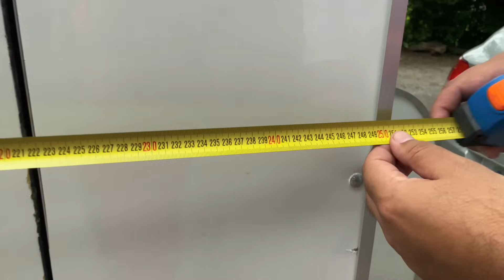COMPRAMOS UM MINI TRAILER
No vídeo de hoje vamos mostrar nossa nova aquisição, compramos nosso MiNi Trailer !!! Retiramos da fábrica e vamos mostrar pra vocês como que ele é !!  Nos próximos vídeos vocês vão acompanhar toda a decoração que iremos fazer antes de sairmos para nossa primeira acampada !!! Acompanhem !!

Se você se interessou por esse Mini Trailer deixe nos comentários ou envie uma mensagem no direct do nosso Instagram que iremos indicar para a fábrica ok ???  Projeto único idealizado por nós que fará parte do portifólio da empresa !!

Bora Campinejos 🙌🙌⛺️⛺️